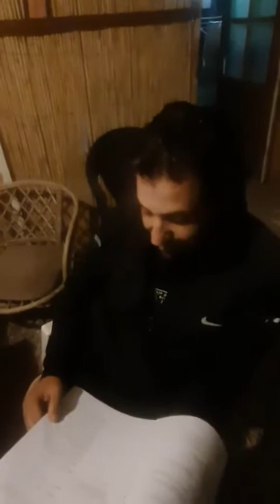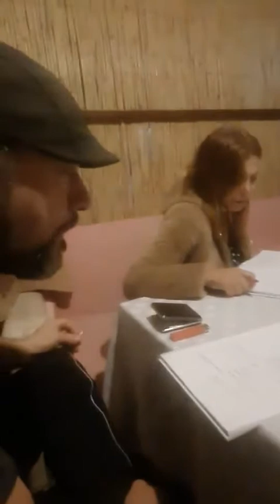ESİL ELVAN BİRİCİK FİLMİNİN PROVALARINDA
Tüm haklarıyla 5 yıl sözleşmeyle kutlubay filme bağlı Esil Elvan Biricik filminin rol çalışmalarında